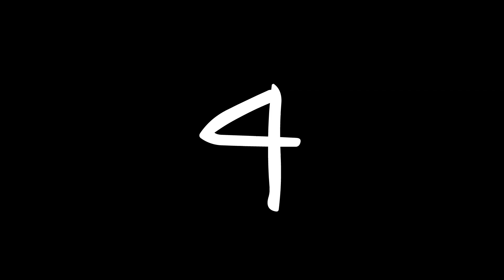Mario's Warp Cannon Calamity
Another day and another Calamity to our favorite Mr. Red Stache. This time he's getting a hard time going into the warp cannon.

Credits:
MFGG
Spriter's Resource
Deviantart
The Sound Resource

Super Mario World- Athletic Theme Remix

Super Mario 64 - Slider [Remix]

Versus Mode (Plains Ver.) Jazz Style New Super Mario Bros. RemixRemaster